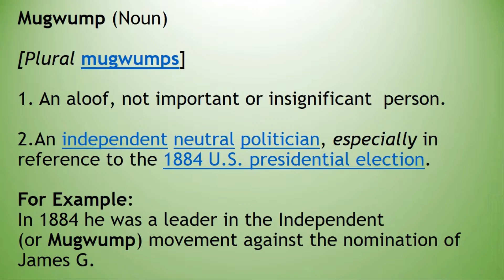✔️ How to Pronounce Mugwump and What is Mugwump? By Video Dictionary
Mugwump (Noun)

[Plural mugwumps]

1. An aloof, not important or insignificant  person.

2. (US) An independent neutral politician, especially in reference to the 1884 U.S. presidential election.

For Example:

In 1884 he was a leader in the Independent (or Mugwump) movement against the nomination of James G.